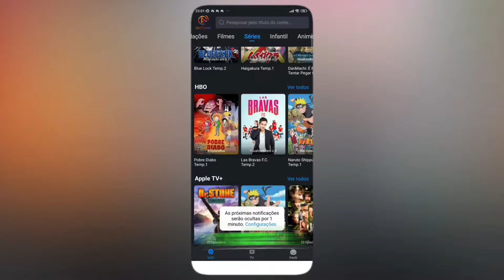NOVO UPDATE 2024! ✅ Executor Fluxus e Delta Liberado + Script de Blox Fruits SEM KEY para Celular/PC